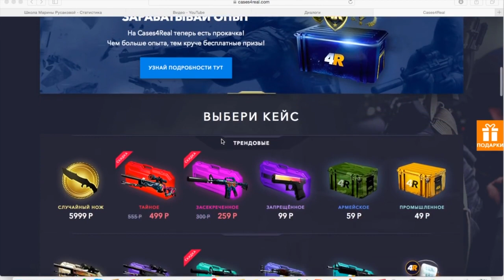=Сергей Симонов: Беру интервью у ручного идиoта Фирамира, ОЧЕНЬ ИНТЕРЕСНО =